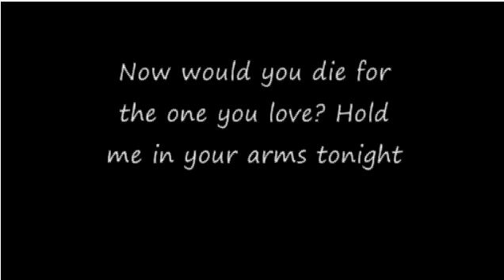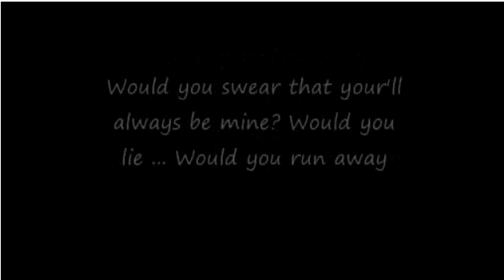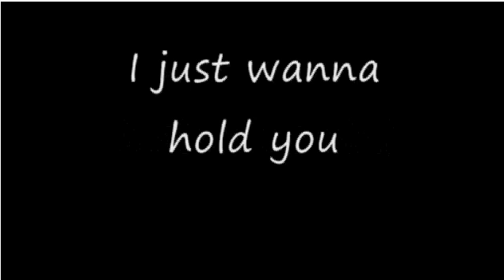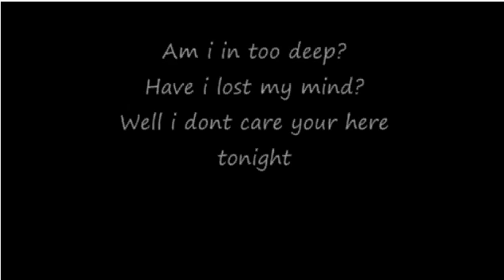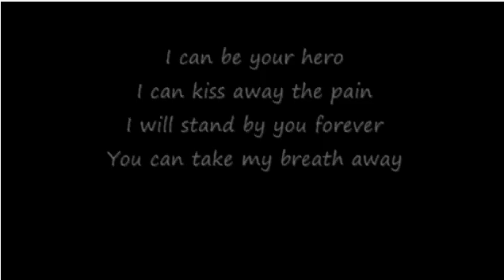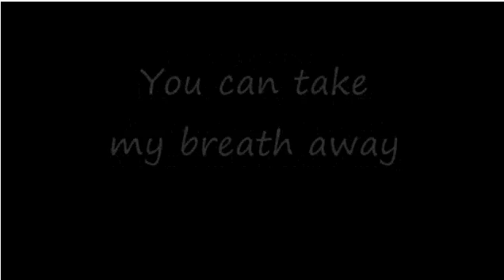I Can Be Your Hero ~ Enrique Iglesias